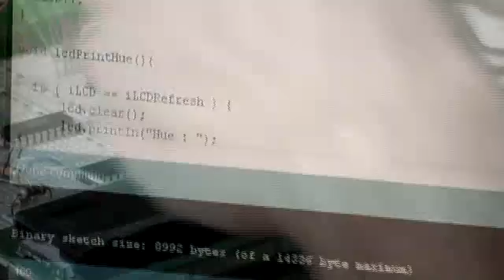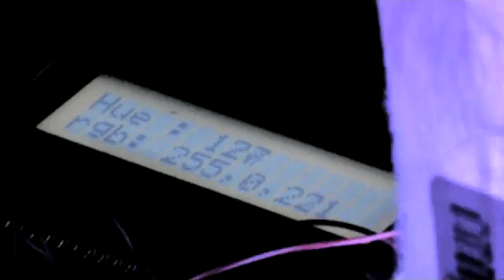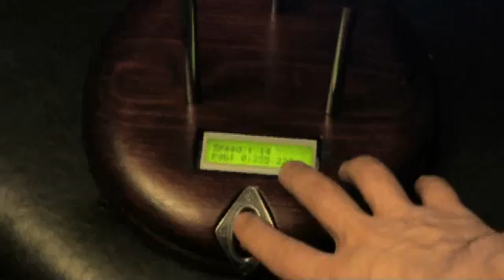Silver Byte : DIY Arduino RGB LED Lamp : SB002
DIY Arduino RGB LED Lamp

Intro to words: Aphex Twin
Soundtrack : Squarepusher : I Wish You Could Talk

Alright now a little explanation what this exactly is. This is simply an arduino controlling an RGB LED to control lighting. There are 3 different modes. These modes can be selected by pressing a button. The Modes and values of the RGB are being displayed on a LCD screen.

wanna build one? FANTASTIC, i provide full documentation and source code on Instructables